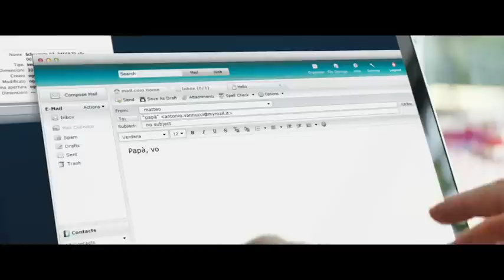Wind 'Papà' - Campagna Istituzionale firmata Ogilvy & Mather Italia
Facebook: 45 mila like, 2100 commenti, 24,5 mila condivisioni
Youtube: 204 mila views, 588 like, 45 commenti
Twitter: 7 mila views

Sono i numeri ottenuti sui social dal cortometraggio Wind 'Papa' firmato Ogilvy & Mather diffuso online e sui canali social dal 25 agosto.
Una campagna di marca che parla di vicinanza grazie al racconto di un figlio che per incontrare il padre che non vede da tempo, decide di mettersi in viaggio e di tornare sui luoghi della sua infanzia ed adolescenza.  Un film che ha emozionato il popolo della rete, come si legge da alcuni dei commenti postati dagli utenti sulla pagina facebook di Wind. Centrando l'obiettivo, ci sembra.
Eccone alcuni: “ Questi sì sono spot pubblicitari', L'emozione davanti a tutto', 'Complimenti a Wind', 'Non mi vergogno, ho pianto', 'Mi avete fatto venir voglia di far parte della vostra compagnia'.

Una storia coerente con il claim Wind 'Più vicini' frutto della collaborazione tra l'azienda e l'agenzia, nata dalla penna di Giordano Curreri  Client creative director (Art director) e Marco Geranzani  client creative director (Copy writer)e dai Chief creative officers Giuseppe Mastromatteo e Paolo Iabichino che abbiamo intervistato.

“La campagna è frutto del coraggio di Wind tornata a un tono emozionale da tempo mancante dopo gli spot più commerciali con Fiorello. C'era l'esigenza di una grande campagna di marca che raccontasse una storia e che avvalorasse ulteriormente il claim 'Più vicini'. E' nata 'Papa', frutto di un grande lavoro agenzia – cliente, del regista Giuseppe Capotondi e della casa di produzione Mercurio Cinematografica” spiega ad ADVexpress Giuseppe Mastromatteo.

A rendete questa storia un caso di successo tra il pubblico del web, sottolinea Mastromatteo, “è sicuramente il tema universale attorno a cui ruota, che coinvolge tutti”. “Da sottolineare, poi – aggiunge il COO Ogilvy - il coraggio della company telefonica di fare un passo indietro e spiegando come la tecnologia non possa comunque sostituire la vicinanza reale per arrivare a una grande emozione come quella raccontata” .

“Certamente il digitale offre spazi più ampi per parlare dei brand e così sta cambianfo il modo di comunicare delle aziende, favorendo il ritorno dello storytelling. E a loro volta i creativi tornano a fare i loro mestiere, quello di raccontare storie” commentano Giordano Curreri  e arco Geranzani  “Forse di grandi storie di marca, negli ultimi tempi ce ne sono sempre meno anche perchè non sono sempre facili da realizzare, e quando se ne fanno di belle, colpiscono. Così come ci ha stupito il fatto che oltre la metà dei 55 mila like ottenuti su facebook ha condiviso lo spot”.